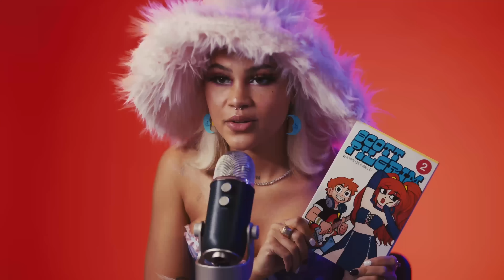IV Shares Her Favorite Food & Drink ASMR style | Mind Massage | Fuse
On this episode of Mind Massage, IV talks us through her favorite food and drink combos in front of the microphone for this ASMR special.

Stay in the loop with more ASMR videos here at Fuse!